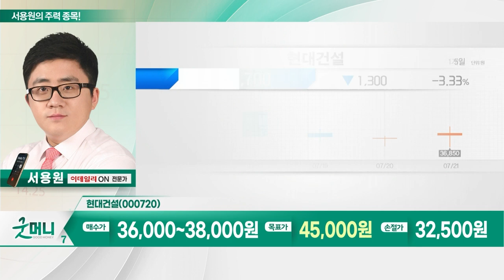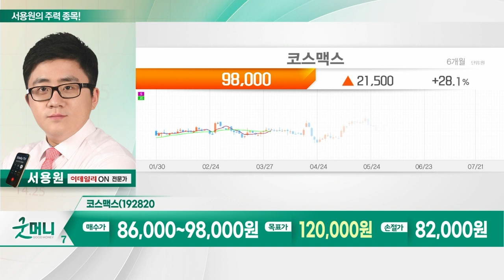현대건설, 코스맥스, 리노공업, JYP Ent._서용원의 주력 종목 (20230724)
1. 현대건설(000720)
2. 코스맥스(192820)
3. 리노공업(058470)
4. JYP Ent. (035900)

- 국내 최대 종합건설사… 2Q 실적 기대
- 상반기 해외 수주 11조원 돌파
- 2Q 연결기준 매출 약 7.2조원… 역대 분기 최대
- 영업익 2,236억원… 전년 대비 27.4% 증가
- 사우디 네옴 등 국내외 대형 공사 본격화
- 국내 주택 부문 실적 반영
- 하반기 매출 성장세 지속 전망
- 품질 최우선 경영 전사적 역량 집중

- 세계 최대 화장품 ODM 생산 회사
- 국내 법인 수주 강세… 美 법인 정상화 속도
- 中 리오프닝 따른 소비 회복세
- 2Q 매출 4,573억원·영업이익 341억 전망
- 국내 매출 고객군 확대
- 내수 점유율 상승 및 고객사 비중국 수출↑